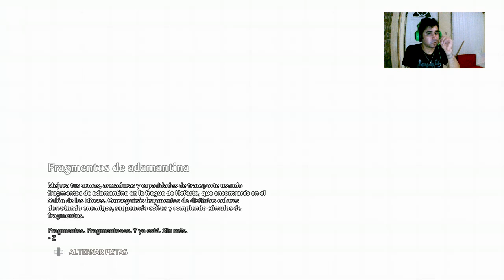La escencia de Afrodita-Inmortal Fenyx Rising cap 10